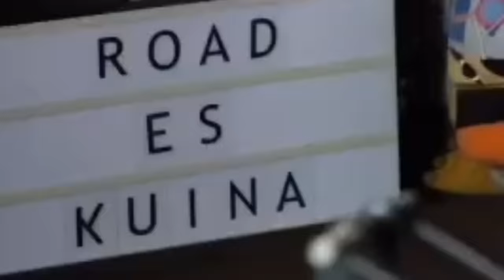ONE PIECE 1129 - SE REVELA QUIEN ES "DIOS" / LUFFY ESTÁ VIENDO...